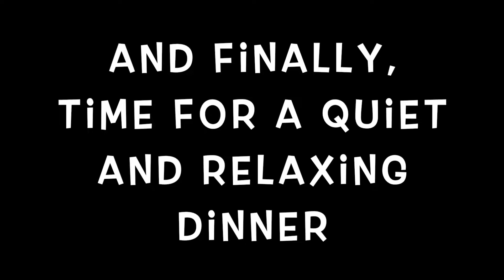Father's Day Weekend 2019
Papa D, Nanny Pat, and the Collicutt and Greenberg families have a fun Father's Day Weekend